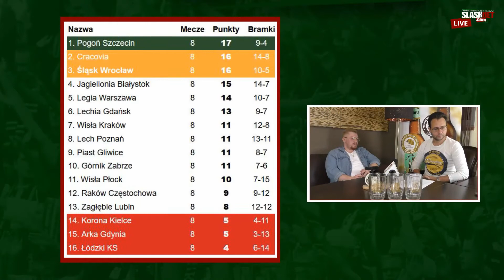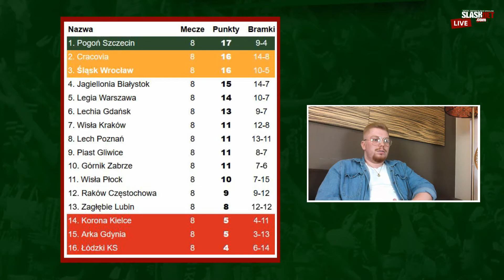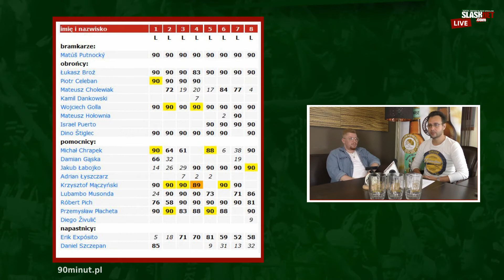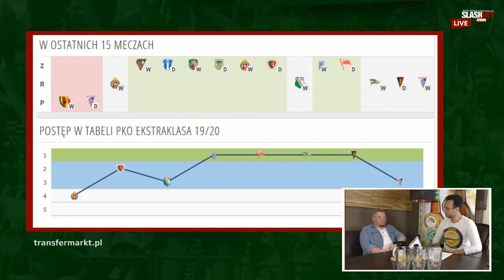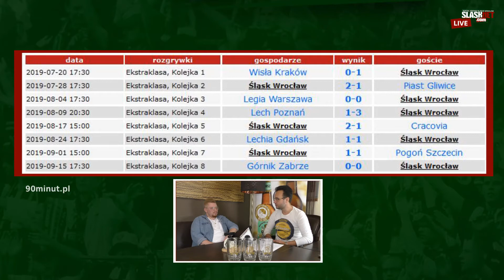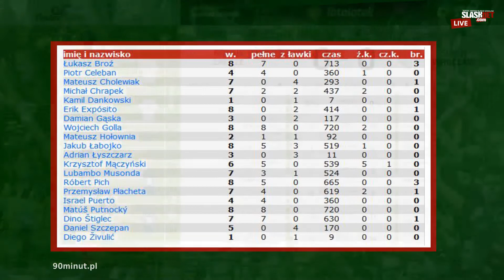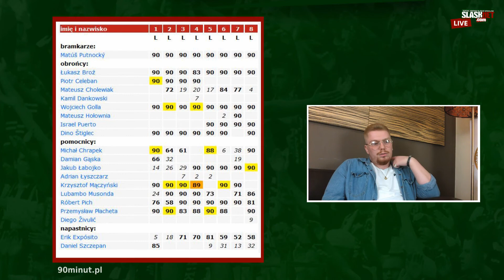ŚLĄSKnetLIVE - Po 8. kolejce ESA (2019.09.19)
Dyskusja redaktorów ŚLĄSKnetu (Dominik Szpik, Marcin Polański) o sytuacji Śląska Wrocław po meczu z Górnikiem Zabrze i przed zbliżającymi się spotkaniami z Zagłębiem Lubin i Widzewem Łódź